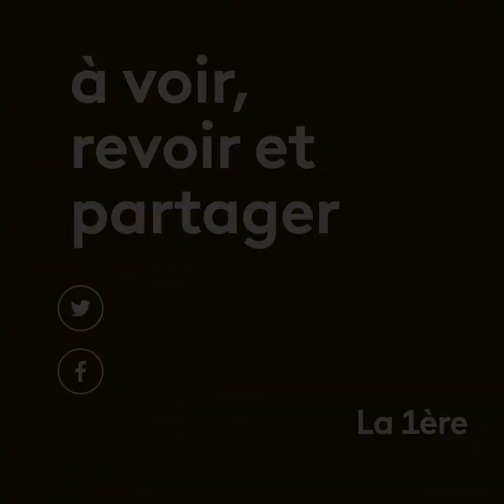Le RC Saint-Denis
Créé par un groupe d'amis antillais - des hommes exclusivement, le RC Saint-Denis est devenu l'un des plus gros clubs de banlieue parisienne grâce... aux femmes! Elles sont aujourd'hui 280 footballeuses pour (seulement) 40 footballeurs ⚽️
Pour ces jeunes filles et femmes du 93, tout n'a pas été simple mais avec du talent et la volonté des dirigeants, de nombreuses étapes ont été franchies